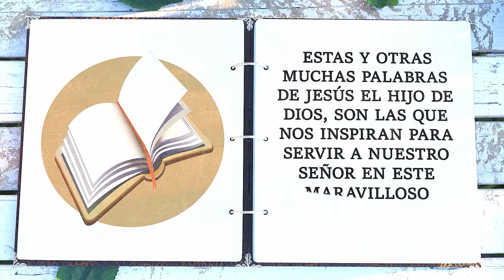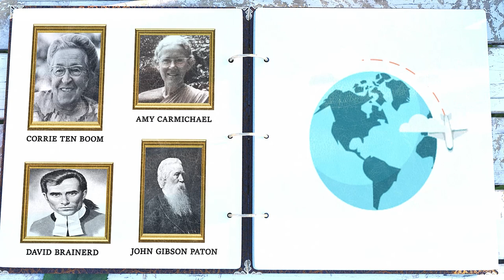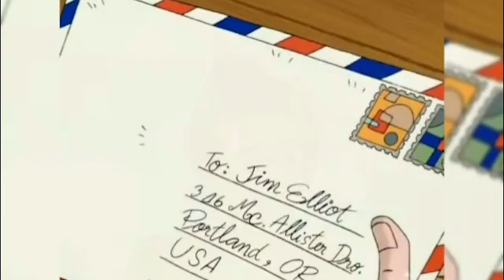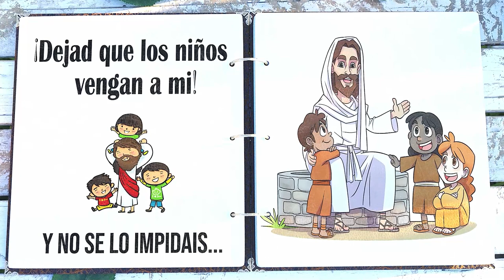Historias Misioneras: Jim Elliot (2ª Parte)